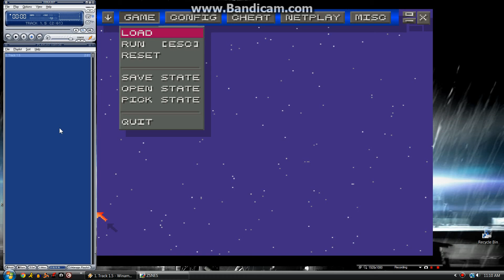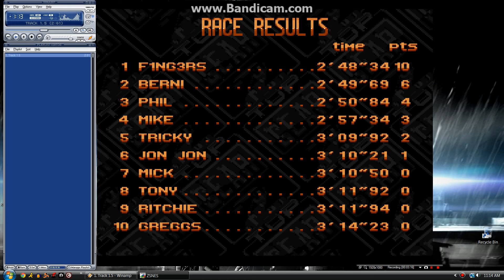F1NG3RS "VGM" EP Sneak Peak - "Night Drive"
Here's a sneak peak of one of the (unfinished) tracks on my E.P. To make the concept of "video game music" easier to understand I muted the music in Top Gear 2 and replaced it with my own so you get the full effect. Makes for some pretty good racing music (racing with a keyboard is tricky).